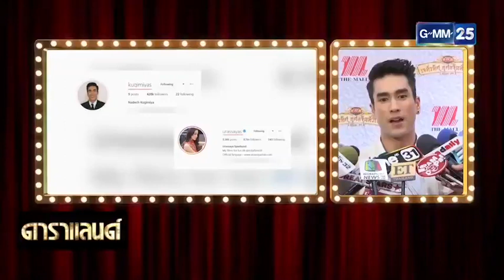ณเดชน์ โต้เปิด IG หวังดึงเรตติ้งละคร รับติดตาม ญาญ่า คนแรก เปิดบัญชีชื่อคู่ ญาญ่า ทำบุญกฐิน